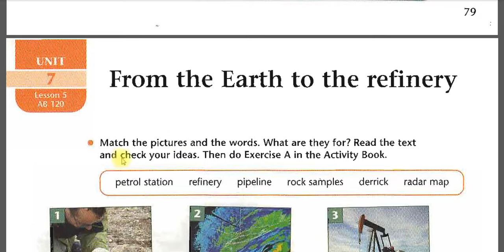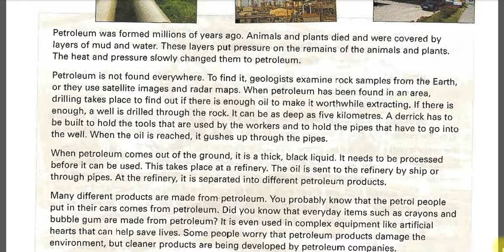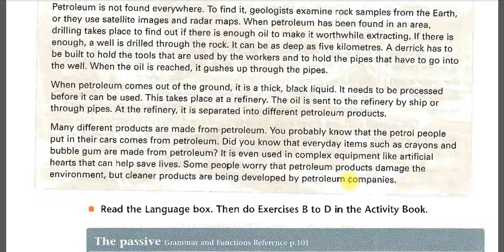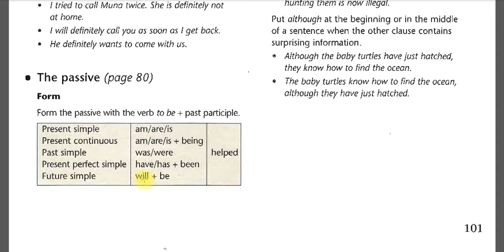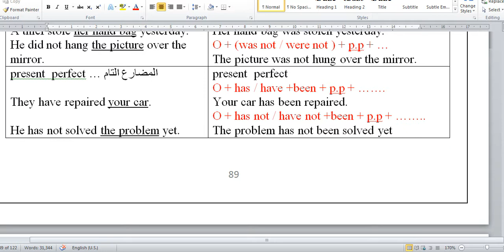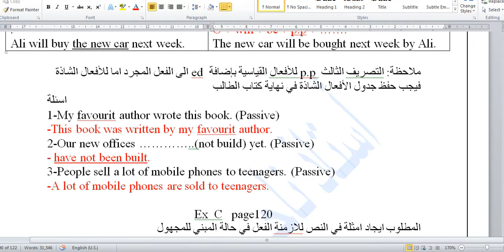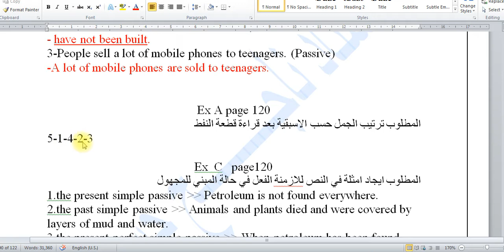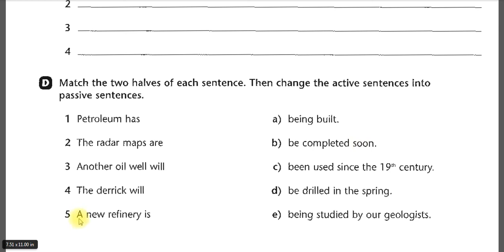انكليزي رابع اعدادي كتاب الطالب ص80 يونت 7 لسن5 النشاط ص 120